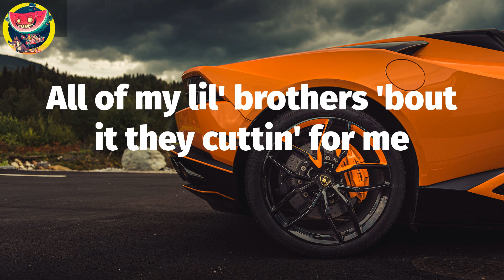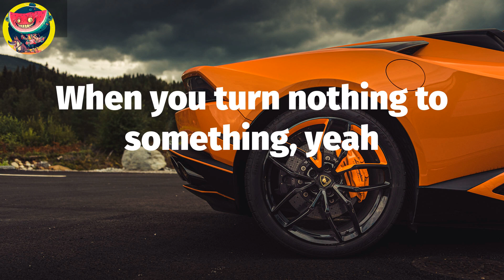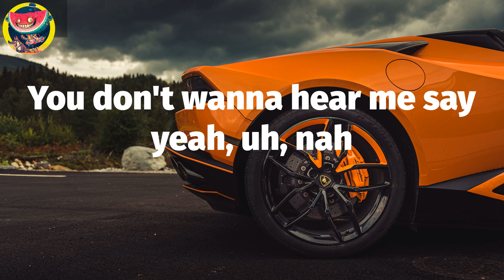🚜 Rod Wave - Rags2Riches (Lyric Video)